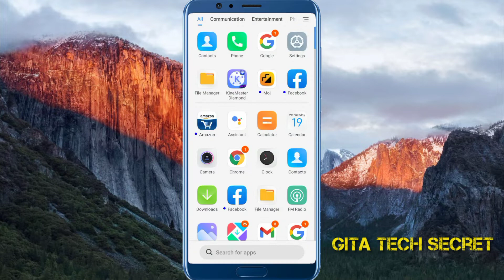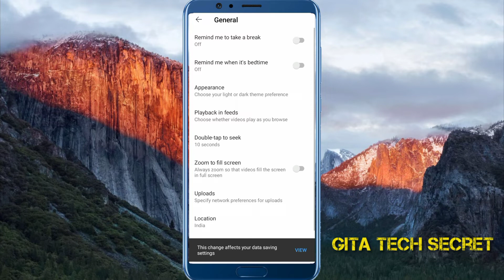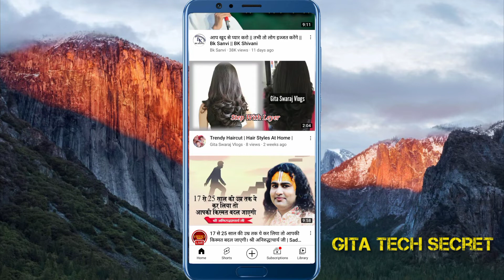How To Turn Off AutoPlay On Youtube While Scrolling | Youtube Me Autoplay Video Ko Band Kaise Kare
in this video I will show how to stop auto play video on you tube while scrolling

topic covered 👇

How To Turn Off Autoplay On YouTube YouTube Me Autoplay Video Kaise Band Kare
youtube me video autoplay kaise band kare how to stop autoplay while youtube scrolling
how to stop autoplay in youtube
how to stop autoplay video on youtube
how to turn off autoplay in youtube permanently

3. Youtube Learning Playlist (For New Youtubers / Creators)

4. For New Youtuber Help

5. Phonepe & Gpay Tutorials

6. Online Earning

7. Currency Convert in Indian Rupees

8. Meesho Reselling App Tutorials

Gita Chand
Hyderabad